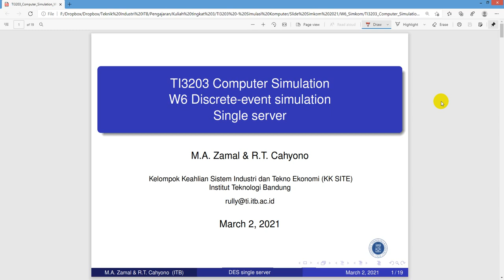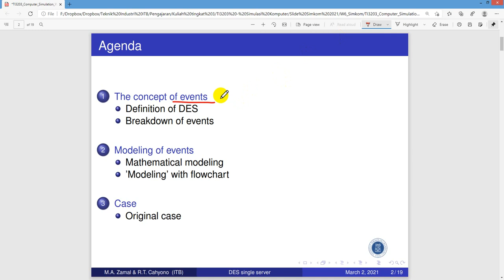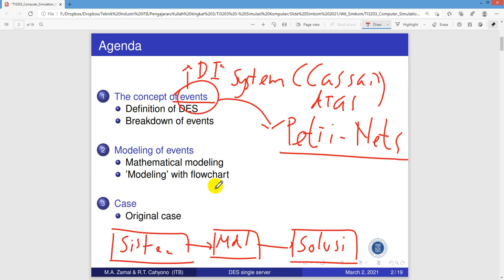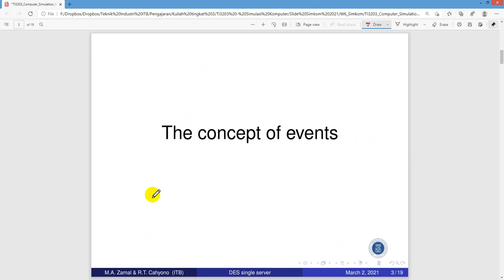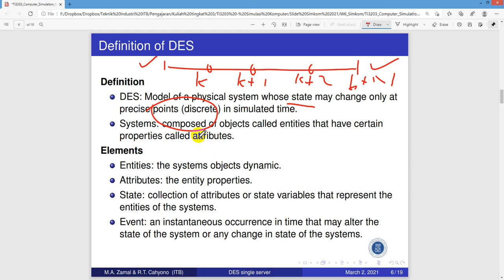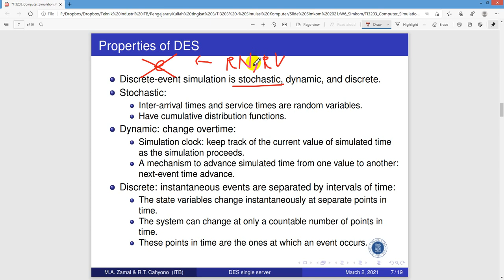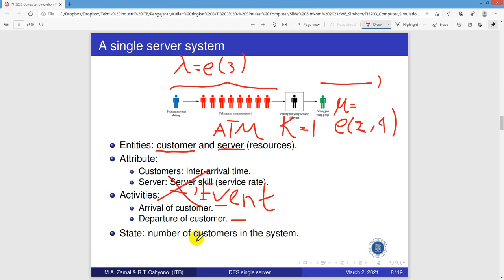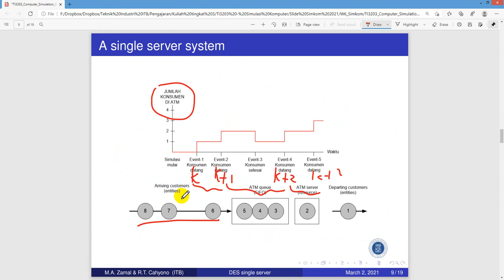TI3203 Simulasi Komputer Minggu 06a - Konsep discrete-event simulation (DES)